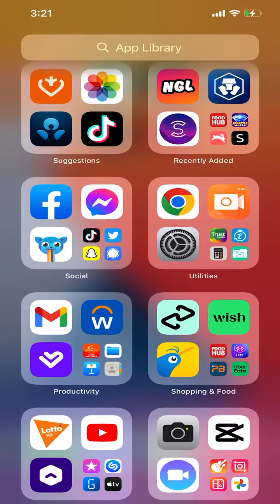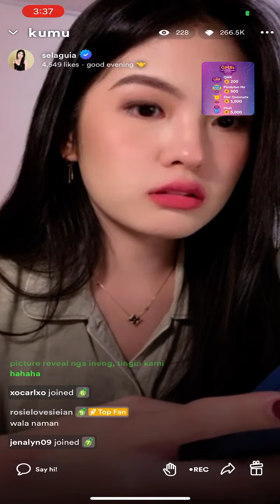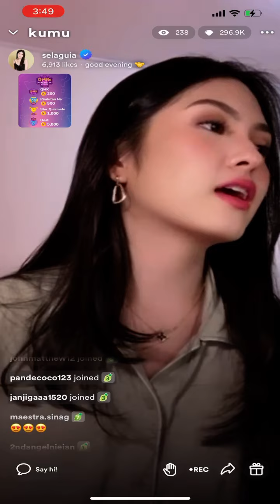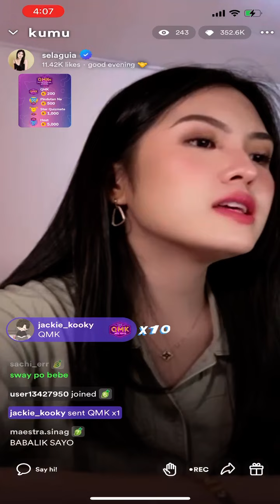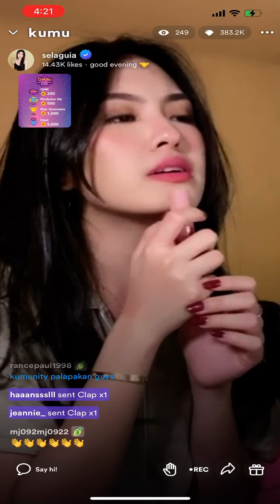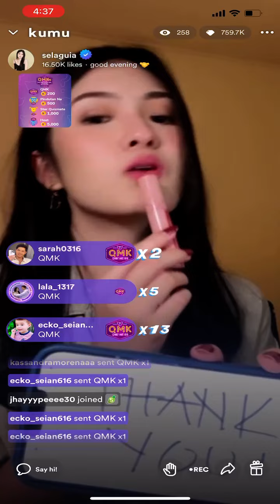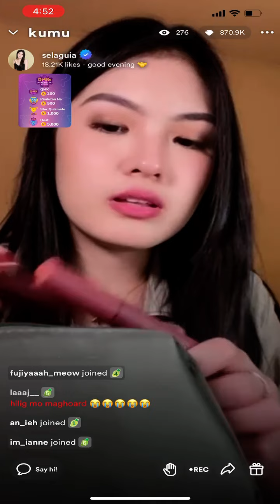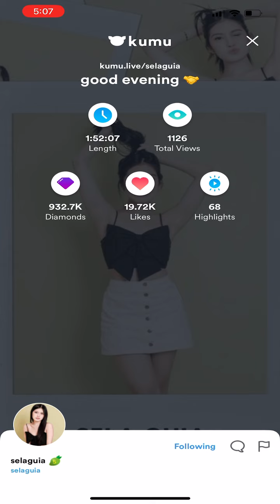Sela Guia KUMU live Stream!!